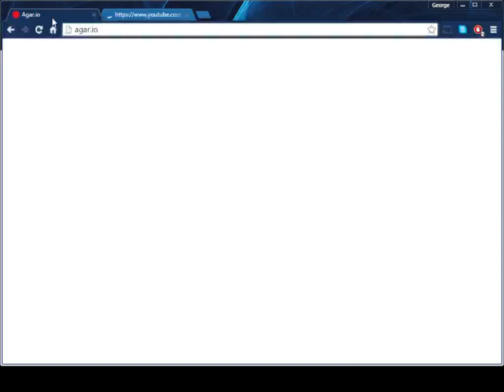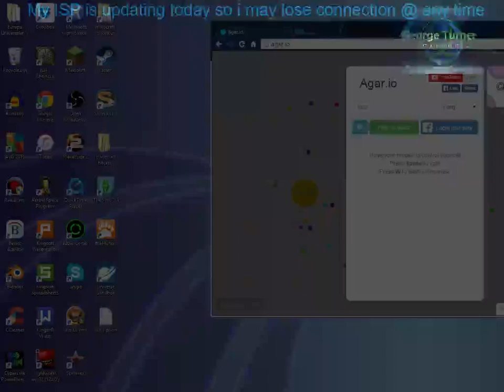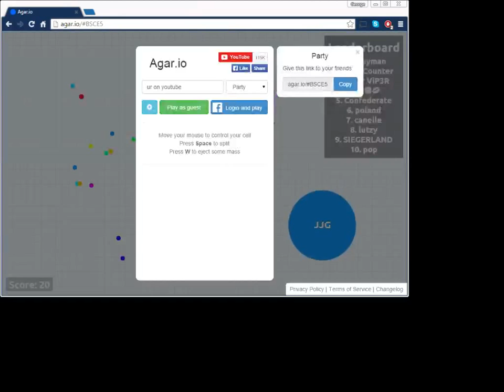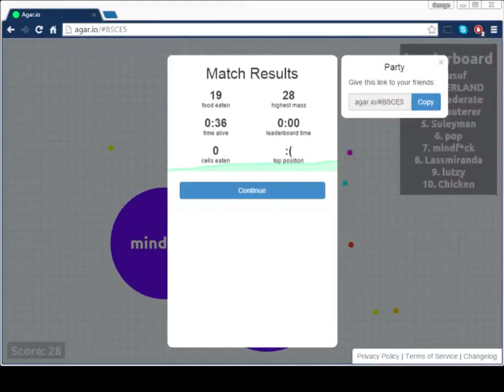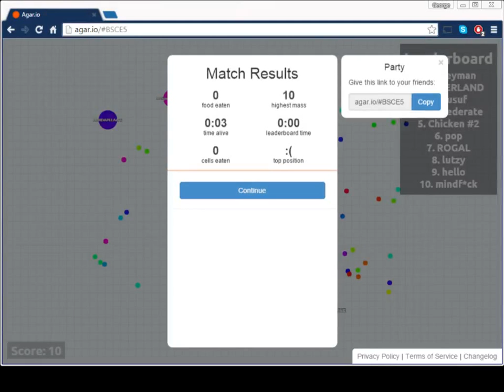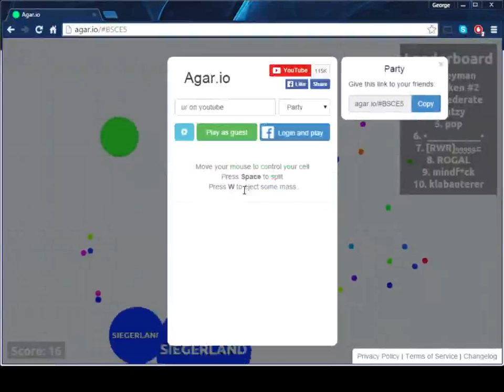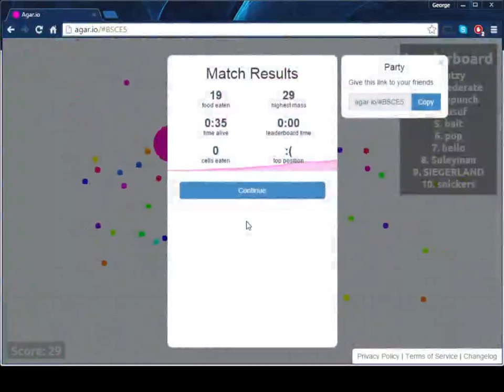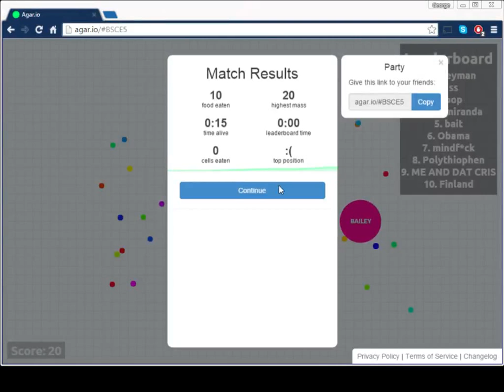George Turner Gaming Live Stream - minecraft - my new graphics card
my psn and twitter user name; georgeat99